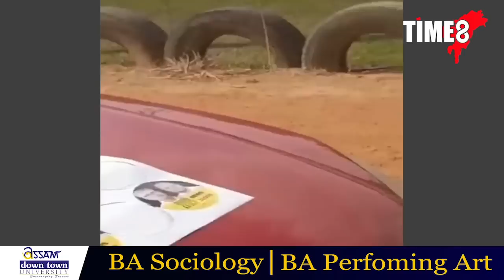কেমেৰাত বন্দী হ'ল হেলিকপ্টাৰ দুৰ্ঘটনাৰ ভয়ংকৰ দৃশ্য।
কেমেৰাত বন্দী হ'ল হেলিকপ্টা দুৰ্ঘটনাৰ ভয়ংকৰ দৃশ্য। মাত্ৰ দুটা ছেকেণ্ডৰ ব্যৱধানত পতিত হ'ল হেলিকপ্টাৰখন। হেলিকপ্টাৰ দুৰ্ঘটনা লাইভ।